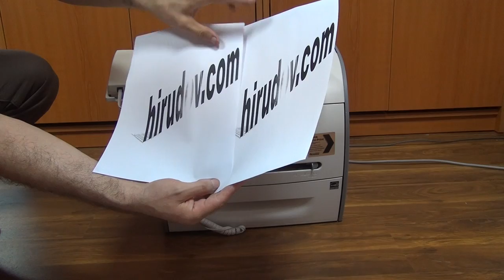Canon i-SENSYS FAX-L390 Review and Toner replacement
Fast review, test, paper and toner replacement of Canon i-SENSYS FAX-L390 and unboxing of Canon T analog Toner cartridge.

Specs of the FAX:
FAX UNIT TYPE
Type: Standalone facsimile with printer function
Compatibility Group 3
Applicable line: PSTN /PABX
Modem speed: 33.6K bps (Super G3)
Print technology: Laser beam printing
Scanner type: Sheet fed

FAX SCANNING FEATURES
Automatic document feeder: 50 sheets
Document size : Min Width- 148mm Max Width - 210mm
Effective scanning width: 208mm
Scanning speed: Approx. 2 sec per page
Approx. 25 pages per minute
Fax resolution Standard, Fine, Super Fine, Ultra Fine
Image processing system UHQ (Ultra High Quality)
Halftone: 256 shades of grey scale
Canon Express protocol No

FAX PRINTING FEATURES
Printing method: Laser Beam Printing
Print speed: 18 pages per minutes
Print resolution : 600 x 600 dpi
Smoothing: Yes (1200 x 600 dpi)
Paper capacity: 500 sheets Auto Sheet Feeder
Optional cassette: No
Print cartridge: Cartridge T All-in-One Cartridge
Print cartridge yield: Approx. 3500 pages (based on 5% print coverage)
(approx 5250 pages with Toner Save on)
Page collated print( on reception ) Yes ( Face down print )
Printing width 206mm
Toner save mode: Yes
Auto image reduction on reception Yes ( 100 to 75 % )

TRANSMISSION AND RECEPTION FEATURES
Transmission speed 3 seconds per page with 33.6K bps modem
(based on ITU-T Chart No.1)
Compression method MH, MR, MMR, JBIG
Direct transmission: Yes
Memory transmission: Yes
Quick memory transmission: No
FAX memory 510 pages (based on ITU-T Chart No.1)
Memory backup Yes (1 hour)
Memory reception Yes
Dual access Yes
Error correction mode(ECM) Yes
Delayed transmission Yes (210)
Sequential broadcast Yes (210)
Polling Transmission Yes (Memory )
Reception Yes

SECURITY AND MANAGEMENT FEATURES
Password user restriction Yes (Departmental ID Management)
System management password Yes
Usage management by code Yes
Reports Activity Report, Transmission Report, Reception
Report, Multi Transaction Report, Memory Clear Report, Doc. Memory/Speed Dial/Group Dial List
Transmission header Yes
Verification stamp No

TELEPHONY FEATURES
One touch dials 31 locations
Coded dials 169 locations
Group dials Max. 199 locations
Program dial No
Redial Yes ( automatic and manual )
Dial search Yes
FAX/TEL auto switch Yes
Answering machine hook up Yes
Remote reception Yes
On hook key Yes
Telephone handset Optional
Type Telephone 6
Cradle included

COPIER FEATURES
Copy resolution 1200 x 600 dpi
Copy speed (Mono) 18 copies per minutes
Multiple copy Up to 99 copies

DISPLAY
Type LCD
Languages 15 languages (Czech, Danish, Dutch, English, Finnish, French, German, Hungarian, Italian, Norwegian, Portuguese, Russian, Slovenian, Spanish, Swedish)

OTHER FEATURES
Energy saver key: No
Others: Auto Summer time adjustment

GENERAL FEATURES
Dimensions without trays(Wx Dx H) 438mm x 402mm x 340mm
Dimensions with trays(W x D x H) 438mm x 585mm x 348mm
Installation space(with trays & handset) 483mm x 585mm
Weight: 11 KG
Power source AC 200-240V 50-60Hz
Power consumption Approx. 5W (Energy Save Mode), 9W (standby), Approx. 530W( Max)
Acoustic Noise Levels Approx. 30 db(A) (max -standby), 55db(A)( max -copy)

OPTIONS
Items: Telephone 6

PRINTER FEATURES
Printer type: Laser Beam Printing
Printer speed: 18 pages per minutes
Interface: USB
PDL CARPS (Canon Advanced Raster Printing System)
Toner save Yes
Supplied Drivers Print only
Printer Windows 98/ME/2000/XP/VISTA